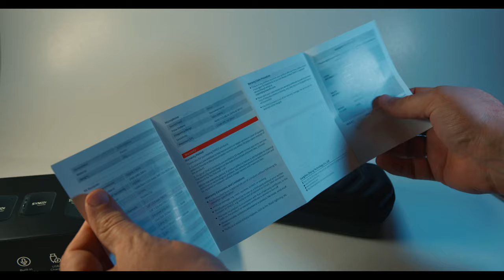Synco G1A2 Unboxing Audio is recorded on the microphone "SyncoMicD2"